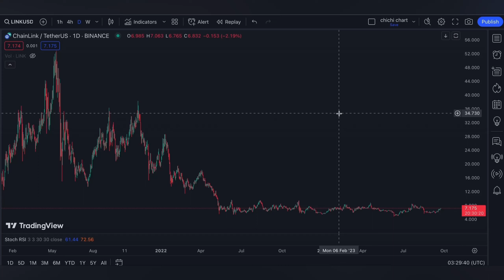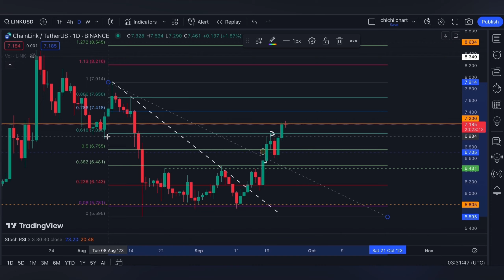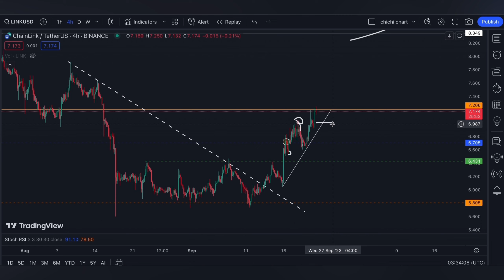CHAINLINK ($LINK)🔥🔥 PRICE PREDICTION 🥕 PRICE UPDATE 🥕 TECHNICAL ANALYSIS